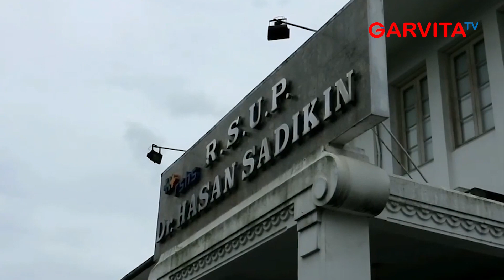Waspada Virus Marburg Asal Afrika, Sudah Renggut 9 Jiwa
Badan Kesehatan Dunia (WHO) telah menerima laporan kasus penyakit Marburg yang berasal dari Guinea Ekuatorial, sebuah negara di Afrika, pada Senin 13 Februari 2023. Sampai saat ini belum dilaporkan kasus atau suspek penyakit Marburg di Indonesia, namun pemerintah tetap meminta masyarakat untuk waspada. Juru Bicara Kementerian Kesehatan Mohammad Syahril mengingatkan pemerintah dan masyarakat, jangan sampai lengah terhadap virus tersebut.

Syahril menerangkan, Indonesia melakukan penilaian risiko cepat (rapid risk assessment) penyakit virus Marburg pada 20 Februari 2023. Meski demikian, Pemerintah Indonesia telah mengeluarkan Surat Edaran tentang Kewaspadaan Terhadap Penyakit Virus Marburg. Pemerintah daerah, fasilitas pelayanan kesehatan, Kantor Kesehatan Pelabuhan, SDM kesehatan, dan para pemangku kepentingan terkait untuk waspada terhadap virus Marburg.

Virus Marburg (filovirus) merupakan salah satu virus paling mematikan dengan fatalitas mencapai 88 persen. Penyakit virus Marburg merupakan penyakit demam berdarah yang jarang terjadi. Virus ini satu family dengan virus ebola. Penularan kepada manusia terjadi melalui kontak langsung dengan orang ataupun hewan yang terinfeksi, atau melalui benda yang terkontaminasi oleh virus Marburg.